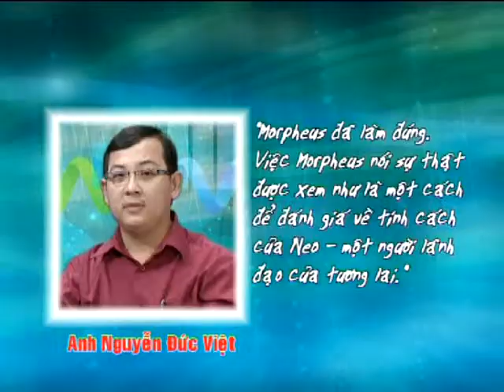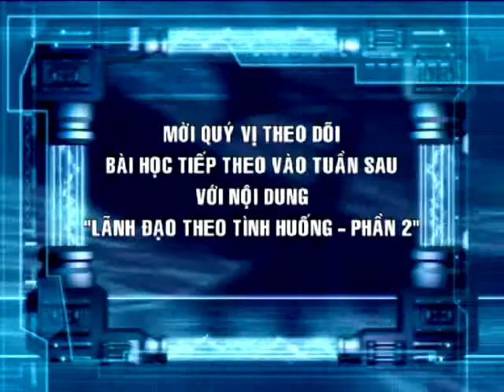BMC-EDUCINE- Matrix - Đài Truyền Hình TP.HCM- HTV4 - Bài 3 - Part III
Educine là gì ?
- Educine là hình thức huấn luyện và truyền thông quản trị thông qua các trích đoạn phim, bằng cách dẫn dắt, thảo luận các vấn đề quản trị hay các chủ đề học thuật có liên quan từ các tình huống trong phim và liên hệ với thực tiễn của từng người tham dự hay giải quyết một vấn đề cụ thể của tổ chức.

Beautiful Mind Consulting hoạt động chuyên môn trong lĩnh vực tư vấn và huấn luyện. Năng lực cốt lõi và thế mạnh của chúng tôi là thiết kế và xây dựng các chương trình tư vấn và đào tạo về quản trị và truyền thông quản trị qua các mô hình và phương tiện giải trí (edutainment).

Là đơn vị duy nhất sử dụng các công cụ mô phỏng các hoạt động quản trị doanh nghiệp, quản trị chiến lược của CELEMI - một trong những công ty hàng đầu thế giới về sáng tạo game tương tác mô phỏng các mô hình kinh doanh giả lập của Thụy Điển.

 Chương trình TRUYỀN THÔNG QUẢN TRỊ trên kênh HTV là chương trình hợp tác giữa CT Beautiful Mind Consulting và Đài Truyền Hình TPHCM nhằm phổ biến kiến thức về quản trị đến bạn xem đài. Chương trình sử dụng hình thức giáo dục qua phim ảnh, còn gọi là Educine, dựa trên các tác phẩm điện ảnh nổi tiếng để minh họa và chuyển tải một cách sinh động phần lý thuyết. Các khách mời tham gia thảo luận đóng góp ý kiến và kinh nghiệm phong phú, sẽ tạo nên những bài học đặc sắc và giá trị cho chương trình.